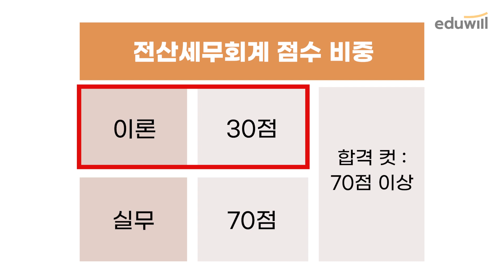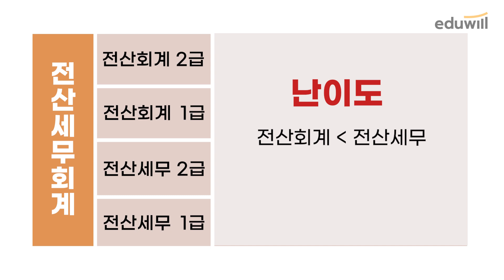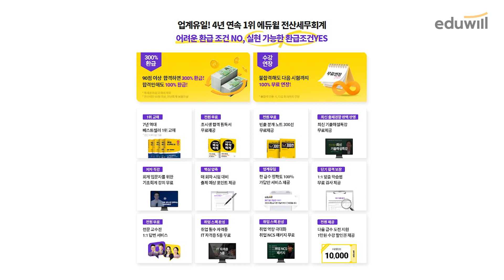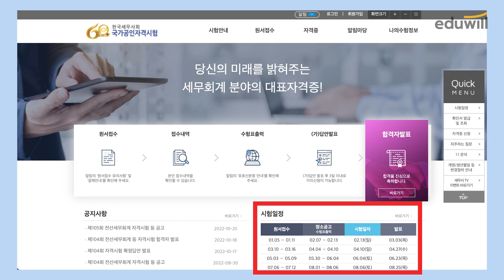전산세무회계 5분🖐 총 정리! 난이도, 공부기간, 준비물, 그리고 취업 현실은❓｜김희연 회계사｜에듀윌 전산세무회계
회계자격증의 대표주자🥇
전산세무회계 자격증에 대한 모든 것!
희연쌤이 🖐5분 만에 정리해드립니다!

전산세무회계 급수 별로
필요한 공부기간, 난이도, 준비물,
마지막으로 취업방법까지 확인!😎

00:00 영상 시작!
00:22 전산세무회계란?
01:04 전산세무회계 취업방법
01:43 전산세무 vs 전산회계 난이도는?
02:38 소요되는 공부기간
03:10 합격 후 수강료 환급받는 방법은?
03:48 시험일정&접수방법
04:30 공부 필수템! 쌀집계산기 추천!